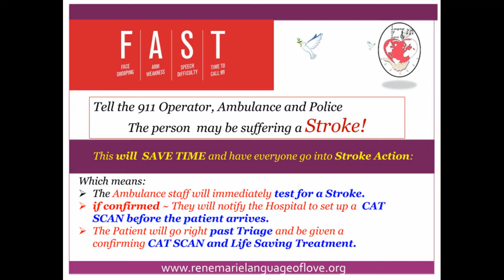Dr. RICHARD LIBMAN - Neurologist - Language of Love Telethon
Sunday, October 4, 2020– Starts 9:00 AM
Broadcast Worldwide LIVE - Village Connection Studio

Did you know- 15 million people suffer stroke worldwide each year – 5 million die and another 5 million are permanently disabled.  Stroke is the 5th leading cause of death and 1st leading cause of disability in the United States. On average someone in the USA has a stroke every 40 seconds. These are devastating statistics! Strokes, don’t only happen to our Grandparents! A Stroke can happen to anyone, at any age, even an unborn baby!

Do you know what Aphasia is? A condition characterized by either partial or total loss of the ability to communicate verbally or using written words. Due to brain trauma, injury or Stroke, a person with Aphasia may have difficulty speaking, reading, writing, recognizing names of objects or understanding what people have said. Can you imagine? -   Aphasia is a "silent" life changing effect of stroke or brain trauma!

By knowing the warning signs of stroke and getting help within the first 4-1/2 hours of onset it can be successfully treated.  Unfortunately, the signs of stroke are too often not recognized, especially in a young person.  Education in what to look for can save lives and this is where the Language of Love Telethon for Stroke and Aphasia Awareness come into play.

Our 6th Telethon was scheduled to take place this year in May, which is National Stroke Awareness Month. Then the whole world turned upside down and everything came to a screeching halt, including the influx of donations that we count on from the Telethon.  The donations from individuals and the corporate side were all put on hold as companies just tried to survive.  We have now rescheduled our Language of Love Telethon to Sunday, October 4, 2020 and because we still don’t know how COVID-19 will continue to manifest, it will be on a virtual basis with speakers and entertainers coming through via a variety of platforms and videos.  We are asking you to help us now with a donation so that we can continue to provide the help that so many need.

Inception of Language of Love Telethon:
Founder and President of the Language of Love Foundation, RenéMarie, had a massive Stroke at the age of 26, and suffered from Aphasia. After a long recovery, RenéMarie shared her experience in writing the book "Stroke of Luck", and is now giving back to the community and world through her Internet TV Show, RenéMarie Language of Love Foundation Inc. and the annual Language of Love Telethon

Language of Love Telethon Purpose:
Education
RenéMarie Language of Love Foundation, is partnering with Life’s Next Chapter Foundation to bring education and awareness to students through the school systems.  This education can not only save a life (possibly your life), but bring hope to survivors – There is Life after Stroke and Aphasia.

Stroke Research
For the 5th year in a row, we will be making a donation to the American Stroke Association.  Our Donation from the Telethon is designated to solely benefit funding for stroke research.

May God bless you throughout your life, may you be healthy and thank you in advance for your kind support in this endeavor.

With Heartfelt gratitude,

ReneMarie Language of Love  Foundation Team